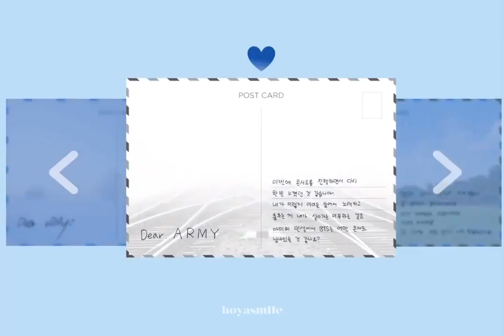Letter's From "BTS" to Army🥺💜|"Life Goes On"|Be|7 Members Letter's| Short Teaser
saranghaeyo army🥺💜
these letters only for bts army bcoz these letters from Bts to army